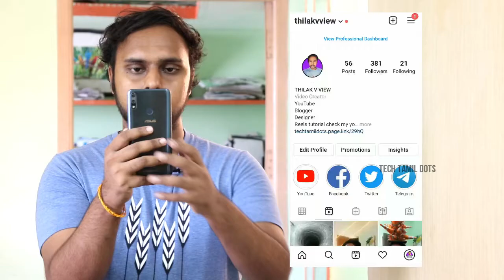How to get doodle heart filter on Instagram | New Instagram TRENDING Filter 2021